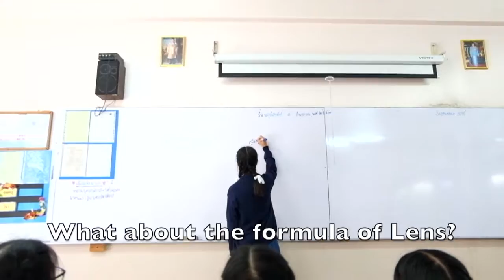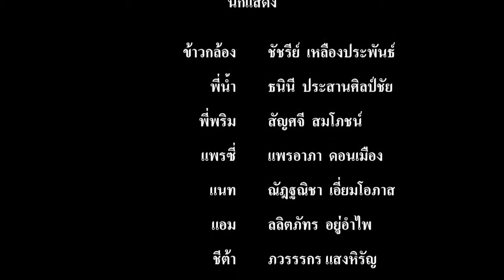ข้าวกล้อง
หนังสั้น ผลงานเด็ก เซ็นโยต์ ม 2/4